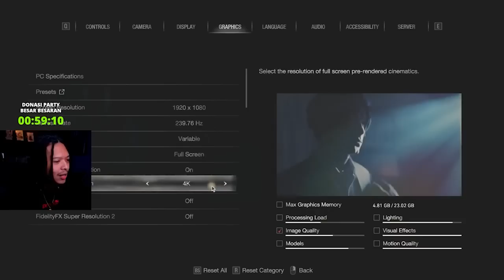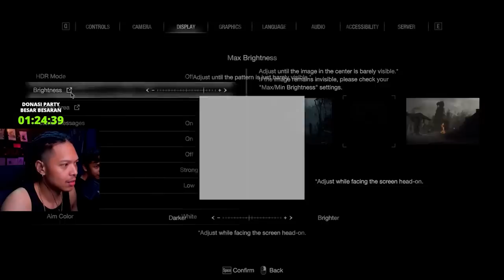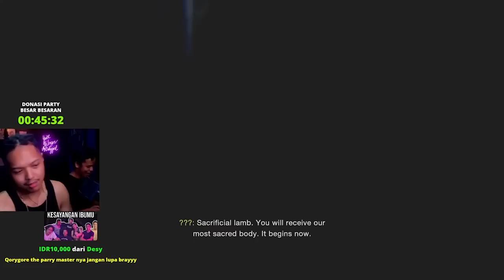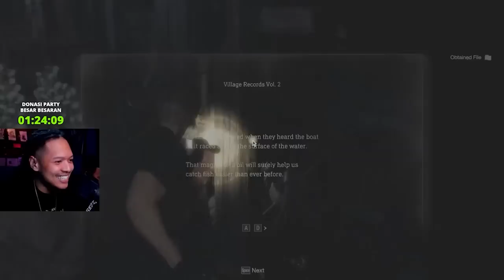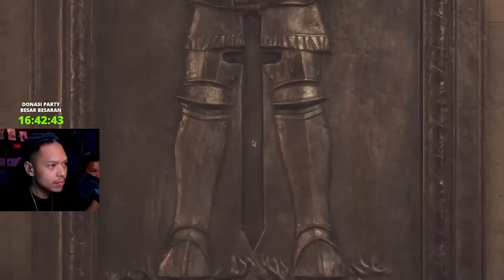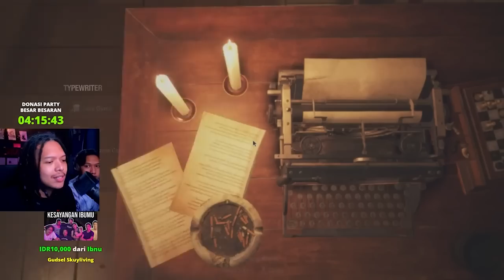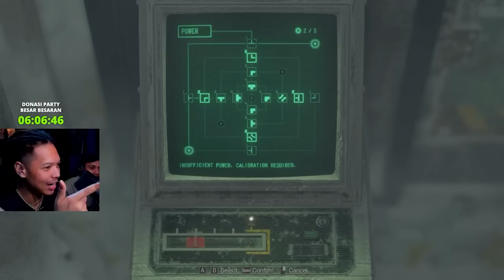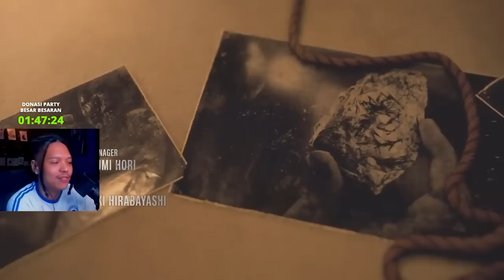MELAWAN META!!! The Power Of Shotgun BUDUG | Resident Evil 4 Hardcore Mode Full Walkthrough